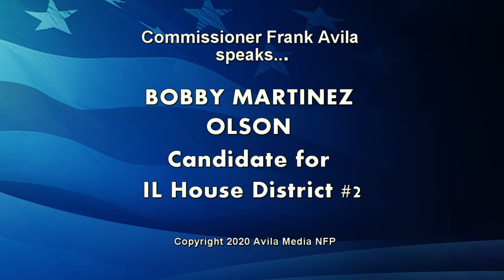Commissioner Avila Speaks... Bobby Martinez Olson Candidate for Illinois House District 2